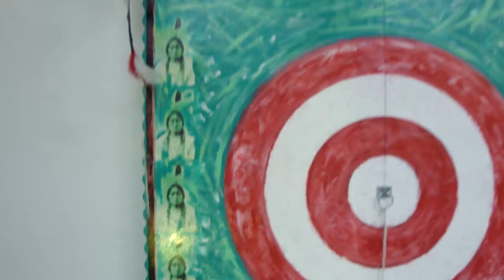Targeted Squaw!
Installation Art: In, out or around the Box called Love. bWhat is your Preference? Installation Dimensions: 9'W x 10'D x 8'H ( painting 82"H x 74"W Acrylic Enamel on wood panels and mixed media)